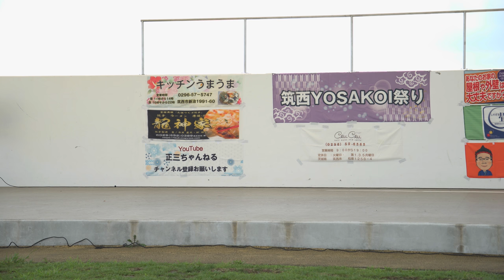オープニング 千紫万紅 ♪千の紫万の紅【4K_APSC】／第5回筑西よさこい祭り2023秋